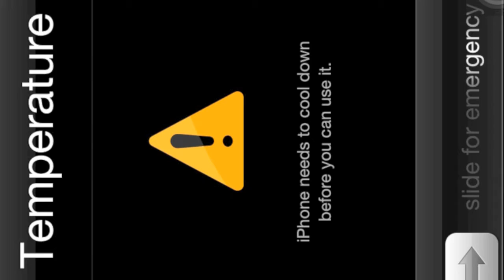Hurdle Workout 072212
SAT 7/22/12
The classic need for speed workout over 30inch hurdles to get my turnover working once again!  I lost the 2nd rep video due to my iPhone overheating.  It was that hot out there!

- 1 x 6, 1 x 8, 1 x 10 hurdles
- 30 inch hurdles